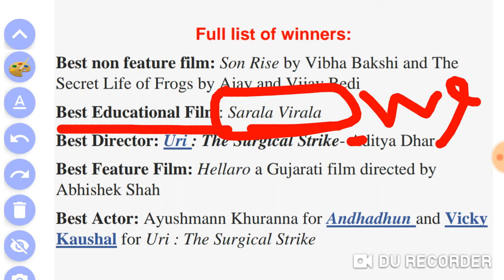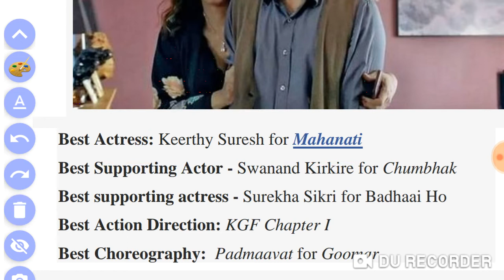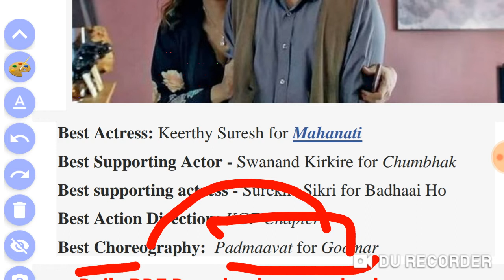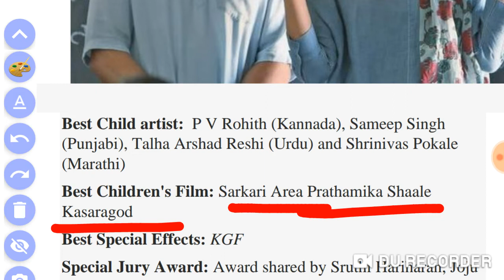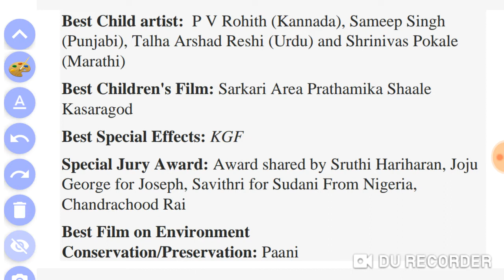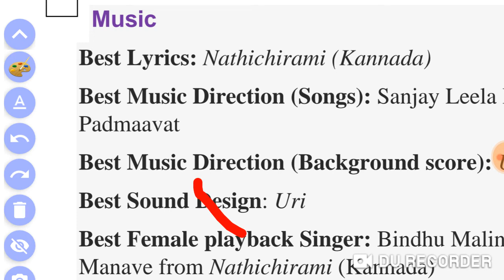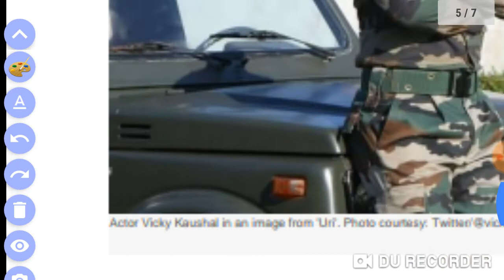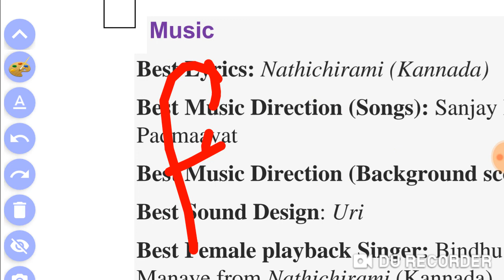National Film Award 2019, Regional film award 2019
National Film Awards 2019, এখন টি 1টি কমন পাবেনই যে কোনো পরীক্ষায়,